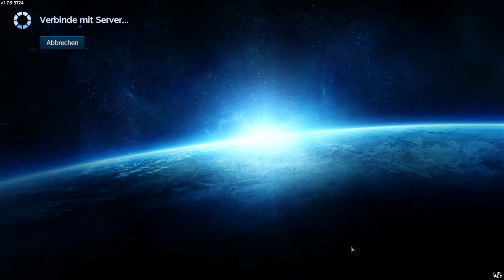Empyrion Galactic Survival Reforged Eden #53 🚀V1.7.9😀🚀[Live In Aktion ] [ Deutsches Gameplay ]✌PC✌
Game Play : Empyrion Galactic Survival

⇒⇒⇒Sozial Media